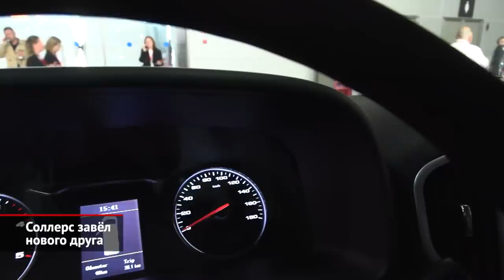Соллерс будет выпускать автомобили под своим брендом | Новости с колёс №2175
В последняя время компания Соллерс не давала громких поводов для обсуждения. Что неудивительно: сборка коммерческих Фордов (в Елабуге) и легковых Мазд (во Владивостоке) остановилась, а Ульяновский автомобильный и Заволжский моторный заводы работу продолжили, вот только похвастаться им абсолютно нечем. Однако Восточный экономический форум преподнёс преогромный сюрприз! Гендиректор холдинга Николай Соболев вдруг заявил, что под маркой Соллерс теперь будут выпускаться автомобили. Какие, господин Соболев промолчал. Но стало понятно, что российские промышленники нашли нового зарубежного партнёра. Кроме того, на полях форума Минпромторг и Соллерс быстро отредактировали действующий специальный инвестиционный контракт. Прежняя редакция документа предполагала, что компания углубит локализацию фордовских Транзитов, наладив производство двухлитровых дизельных моторов нового поколения. Но теперь, после де-факто ухода американского автогиганта, эти обязательства стали неактуальными. И отныне соглашение предусматривает организацию производства… совсем других машин! Разумеется, под брендом Соллерс. В этом году должна начаться сборка сразу двух моделей (бескапотной и полукапотной) полной массой от 2,5 до 4,5 тонн. Что это может быть? В головном офисе российского автопроизводителя предпочитают воздерживаться от комментариев. Правда, ещё весной «Авторевю» весьма уверенно утверждало, что елабужский завод, где выпускались Транзиты, может освоить сборку китайских фургончиков JAC Sunray. Любопытно, что рядовые сотрудники акционерного общества, которых опросил телеканал «Авто Плюс», вообще удивлены самим фактом, что фирма готовит некие загадочные новинки. Но осторожно предположили, что это может быть продукция одного из подразделений китайского холдинга Chery. Хотя джаковский «солнечный луч» выглядит гораздо более правдоподобным вариантом. JAC делал ставки на группу КамАЗ, с которым партнёры совместно сделали среднетоннажник Компас. Хотя сейчас, когда производитель грузовиков попал под адресные санкции со стороны американских властей, отношения явно подостыли. И в этом разрезе Соллерс выглядит хорошей альтернативой, которая теоретически не должна попасть под санкции. И не просто хорошей, а весьма завидной! У него есть специальный инвестиционный контракт, несколько свободных заводов, а главное, компанию поддерживают «на самом верху». В любом случае, в ближайшие недели или месяцы журналистская братия будет пытаться разузнать, какие грузовички должны будут встать на бывший фордовский конвейер. И это действительно интересная загадка…